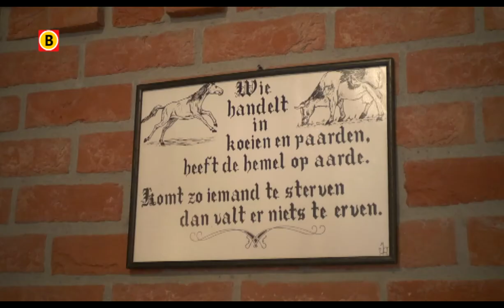BV Brabant 2013 - aflevering 6 - Het Oude Nest in Haghorst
Het was een zeugenstal, maar nu is het Gasthoeve het Oude Nest in Haghorst. Eigenaresse Betsy de Kroon wil van de Kamer van Koophandel weten met welke rechtsvorm ze haar bedrijf moet inschrijven.

Want als je al een varkenshouderij hebt, en er komt een bedrijf bij, wordt het dan een BV of een NV?